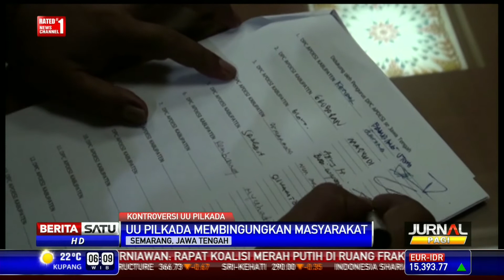Apdesi Jateng Hendak Kepung Jakarta Menolak UU Pilkada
Ratusan perangkat desa (Apdesi) di Jawa Tengah siap kepung Jakarta untuk menolak UU Pilkada tidak langsung atau yang dipilih DPRD. Mereka berencana mengajukan judicial review UU Pilkada tersebut ke MK karena menilai pemilihan melalui DPRD mencederai demokrasi.

Facebook.com/BeritaSatuTV
Youtube.com/BeritaSatu